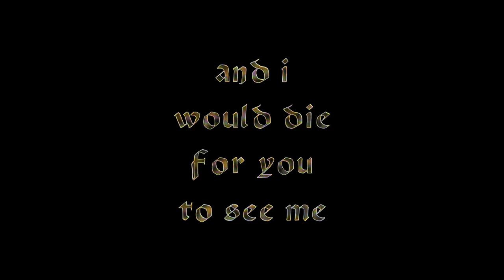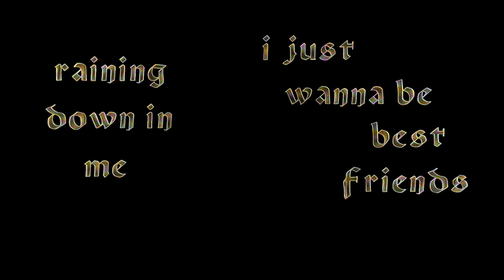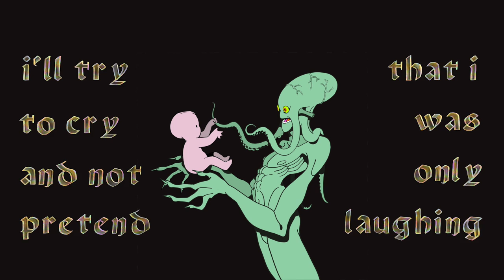Purity Ring + Black Dresses - shines (official lyric video)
song by
black dresses and purity ring (devi, rook, corin and megan)

mixed by corin roddick
mastered by ada rook

alien art by
aloha project